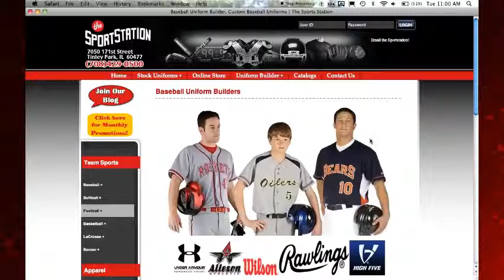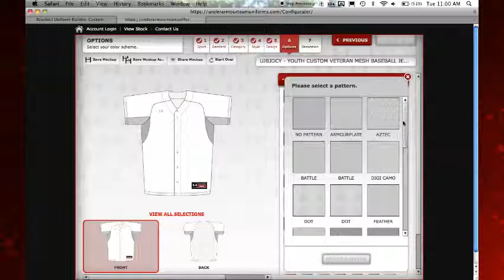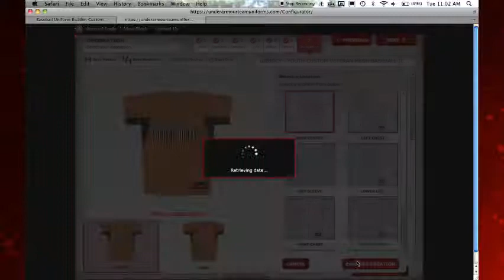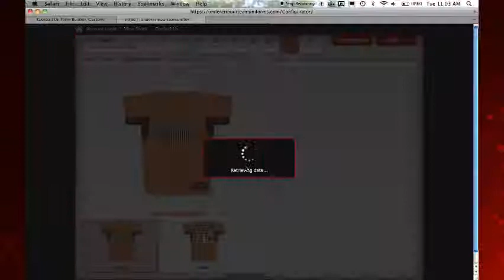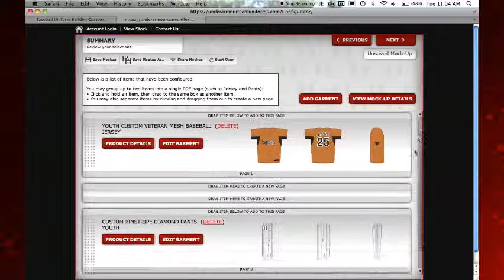Under Armour Baseball Uniform Builder